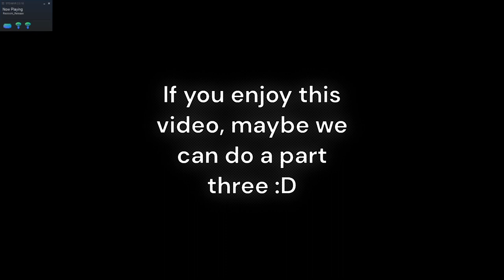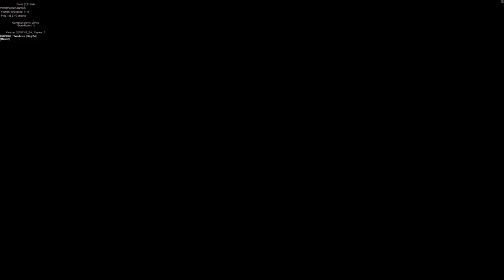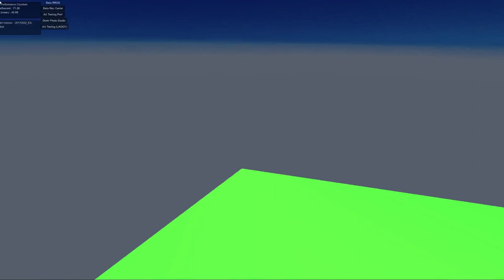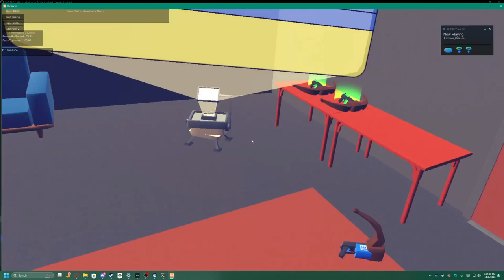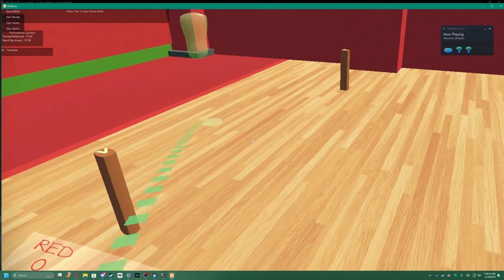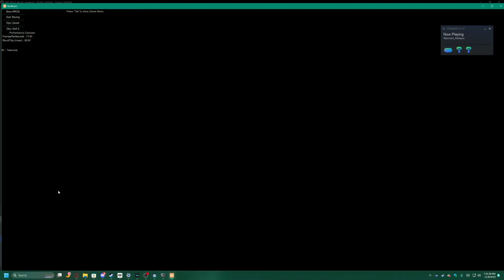Playing Old Rec Room Builds Part 2!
Today, I went back in time again to see the wonders of old Rec Room builds!
If you want to get these builds for yourself here is the